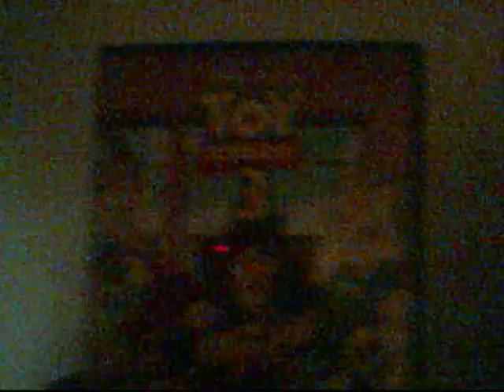Weekend Edition B4 Turkey Day